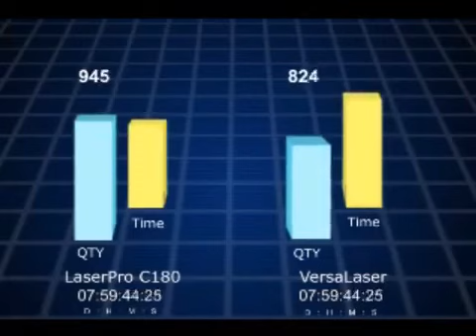LaserPro C180 v s VersaLaser video 2